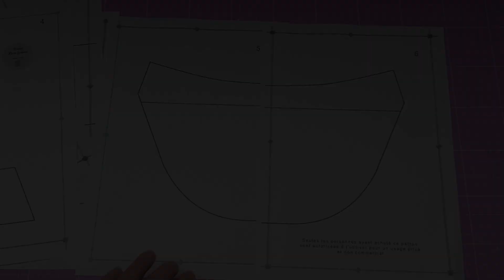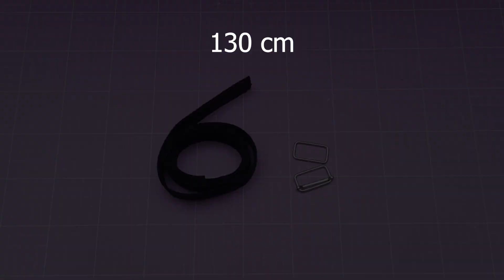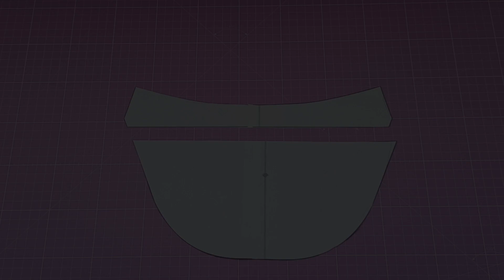Comment coudre un sac bandoulière ? peut se porter comme un sac banane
Dans cette vidéo je vous propose de réaliser le sac à main Lycka. Il peut se porter à l’épaule ou en bandoulière comme un sac banane.
Le patron est disponible en téléchargement sur mon site internet

Une fois terminé, le sac mesure 35 cm de largeur par 14 cm de hauteur.

N’hésitez pas laisser un commentaire et partager les photos de vos réalisations avec les autres membres de mon groupe Facebook

▬▬▬▬▬▬▬▬▬▬▬ FOURNITURES ▬▬▬▬▬▬▬▬▬▬▬

Pour la réalisation du sac “Lycka”, vous avez besoin

Pour la partie principale du sac :
2 tissus extérieur de 33 cm x 19 cm
2 tissus doublure de 33 cm x 19 cm
1 fermeture éclair de 30 cm + 1 curseur
Pour les petits languettes :
2 tissus extérieur de 12 cm x 7 cm
2 tissus doublure de 12 cm x 7 cm
Pour le fond du sac :
1 tissu extérieur de 55 cm x 12 cm
1 tissu doublure de 55 cm x 12 cm
Pour la poche zippée :
1 tissu doublure de 20 cm x 24 cm
1 fermeture éclair de 25 cm
Pour la poche plaquée :
1 tissu doublure de 30 cm x 14 cm
Et 1 sangle de 130 cm + 1 boucle rectangulaire et 1 boucle à glissière

▬▬▬▬▬▬▬ ACCESSOIRES DE COUTURE ▬▬▬▬▬▬▬▬▬

Machine à coudre
Tapis de découpe
Equerre de couture
Règle Patchwork
Stylo effaçable
Thermocollant volumineux
Pince à pression
Ouate de rembourrage
Mini fer à repasser
Tapis de repassage